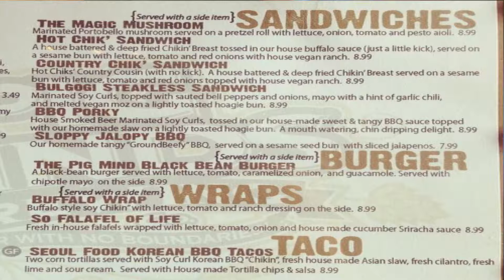Is Rockford, IL the most unvegan city??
My experience trying to get vegan food in Rockford, IL. If your city is worse, please share!